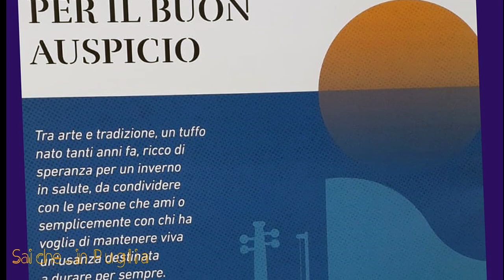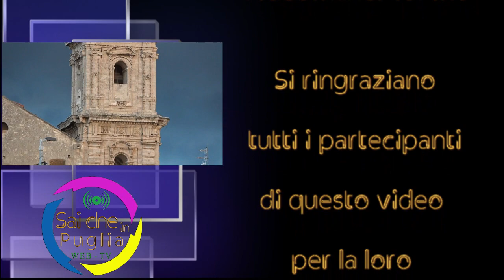Alba in Musica 1 Settembre 2021 Un Tuffo nella Tradizione, Spiaggia di Porta Vecchia, Monopoli (Ba)